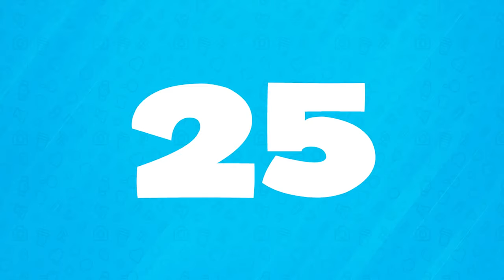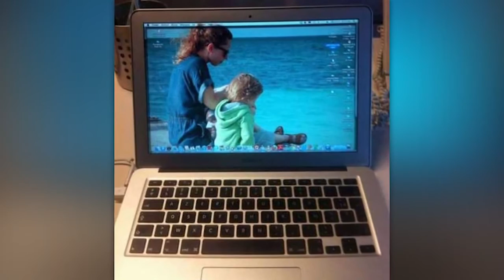30 Photos That'll Make You Look Twice!-3-3